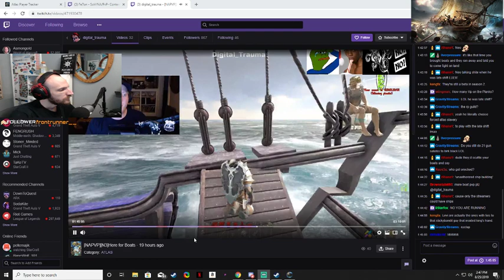ATLAS Digital Trauma vs Felon (IRS vs EG)